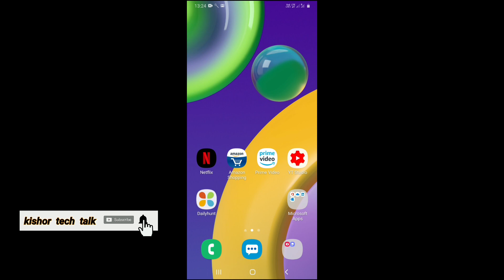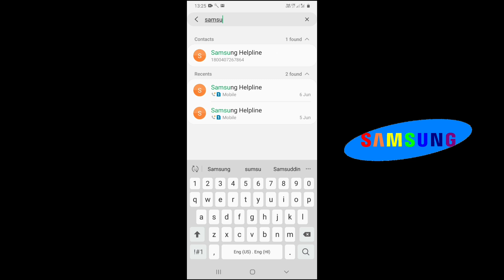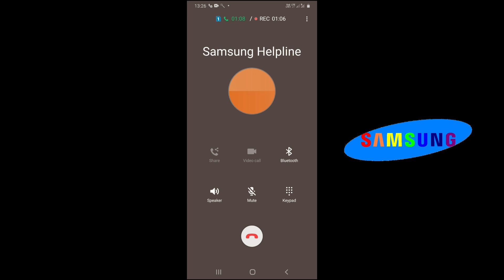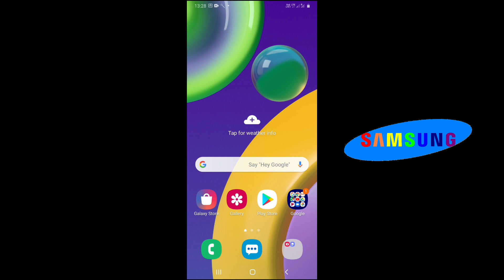Samsung customer care se kaishe baat kare | how to call samsung customer care service 2020.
namaskaar doston ish video me, maine aapko

Samsung ke customer care se kaishe baat karte

hai. o sikhaya hai agar aapko ye video acchi lage to

love you

bye bye